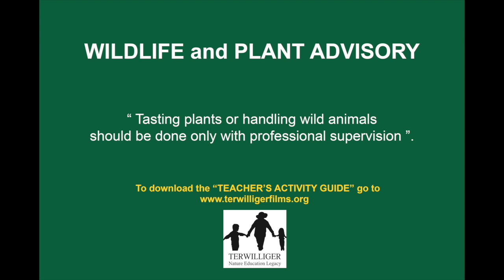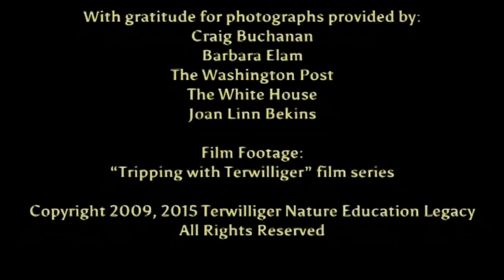Meet Mrs. T.